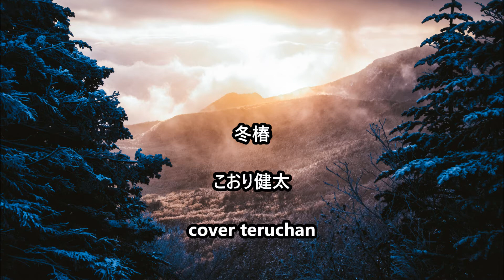【新曲】 冬椿 ＿ こおり健太 cover teruchan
冬椿
歌手：こおり健太
作詞：坂口照幸　作曲：田尾将実